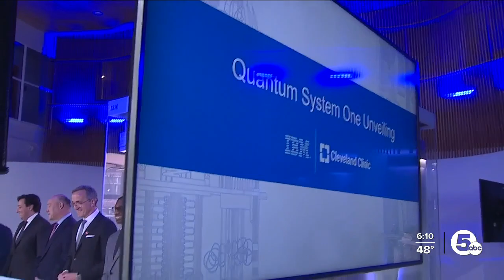Cleveland Clinic, IBM unveil quantum computer for health care research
It is a big night at the Cleveland Clinic. The Clinic and IBM are unveiling the first quantum computer dedicated to healthcare research.